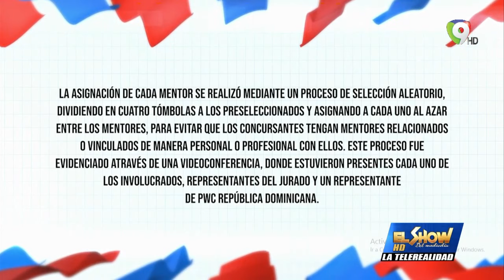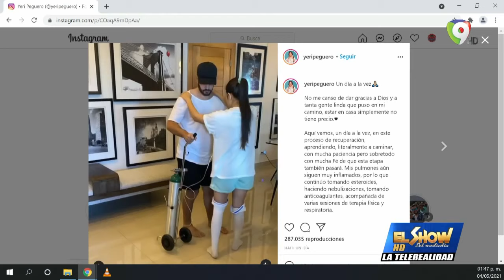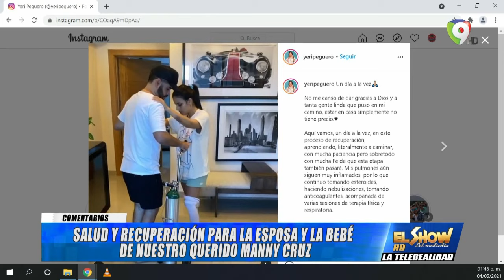Dominicana, una República para El Mundo / Sobre la Mesa con Cristhian Jiménez | El Show del Mediodía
Gerald Ogando explica con su humor la separación de Bill Gates
Bill Gates y su esposa tiran el matrimonio por la “Windows”

Dominicana, una República para El Mundo
Marca País es exportar nuestro talento, es una plataforma de economía. Marca país es más que un logo y un eslogan

Salud y recuperación para la esposa y el bebé de nuestro querido Manny Cruz.

Sobre la Mesa con Cristhian Jiménez
Mañana Audiencia del Caso Coral con lo misma Jueza

Otros Temas:
El ejemplo se construye desde Niños